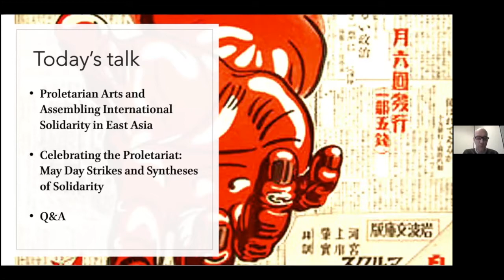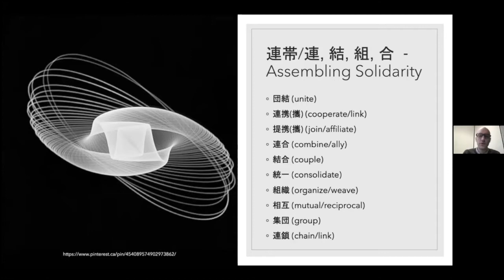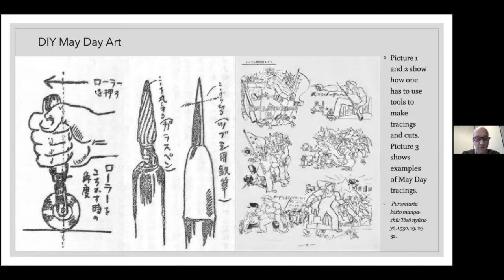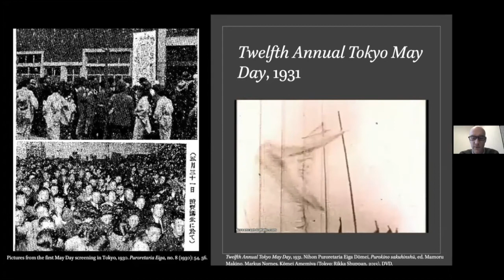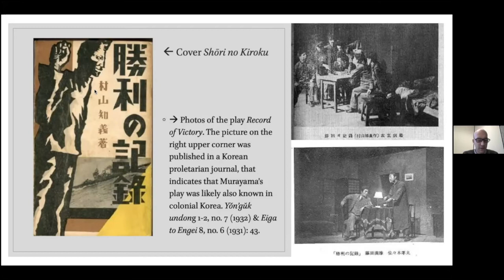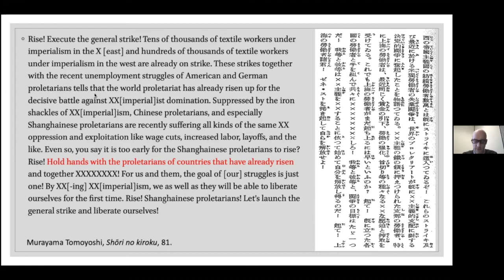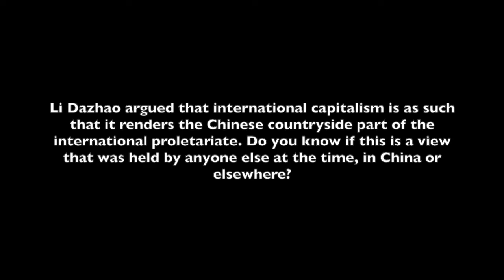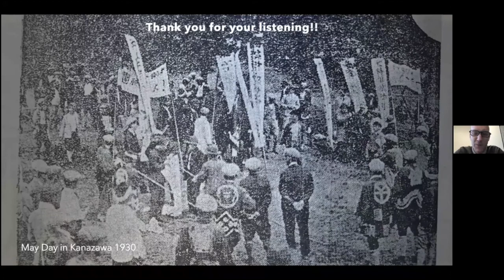Edwin Michielsen - Celebrating the Proletariat: May Day Strikes and Syntheses of Solidarity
Edwin Michielsen (University of Toronto) - Celebrating the Proletariat: May Day Strikes and Syntheses of Solidarity
Friday 4 March 2022, 12-1pm

In the talk, I present my doctoral research that examines the theories and practices of proletarian international solidarity during the 1920s and 1930s in East Asia. Locating its arguments in concurrent proletarian theories of labor, linguistics, gender, and war as well as literary and art criticism, my dissertation argues that such theoretico-practical manifestations of solidarity did not merely follow a party and union allegiance based on unidirectional and monolithic forms of organization, but were assembled in constant-changing and multi-directional alliances.

To Illustrate the above, I will discuss praxes of assembling solidarity found in the intermedial cultural and literary production surrounding May Day, the International Workers’ Day. Celebrating the intimate relationships between political struggles through mass strikes and demonstrations against imperial capitalist oppression worldwide, proletarian writers and artists aimed to weave together innumerable spatial experiences into cohesive proletarian spacetimes. Proletarian artists stitched spatial gaps between proletarian sites of resistance through photographic collages and filmic montages, while simultaneously historicizing and critiquing the production of unevenness among these sites. May Day photographs, films, plays, and songs created through juxtaposition and adjacency a pastiche of proletarian resistance and struggles, synthesizing parts of social and material realities aimed to exceed the realm of artistic production by exercising among participants a mental perception and constitution of an interconnected and multifaceted world. Such attempts also found voice in literary practices. Murayama Tomoyoshi’s play Shōri no kiroku (Record of Victory, 1931) presents a narrative showing how proletarians in Shanghai try to form alliances for the celebration of May Day to overcome divisions in their resistance against imperial capitalism while situating their local struggles within the context of proletarian struggles worldwide.

Edwin Michielsen received his BA and MA in Japanese Studies from Leiden University and his PhD in East Asian Studies from the University of Toronto in 2021. His dissertation “Assembling Solidarity: Proletarian Arts and Internationalism in East Asia” examines a literary and cultural history of proletarian arts across East Asia during the 1920s and 1930s and their investment in international solidarity. He is currently a course instructor at the University of Toronto, where he teaches courses in East Asian literature and history.